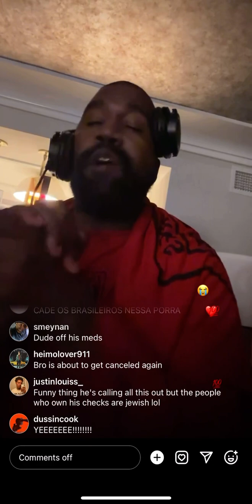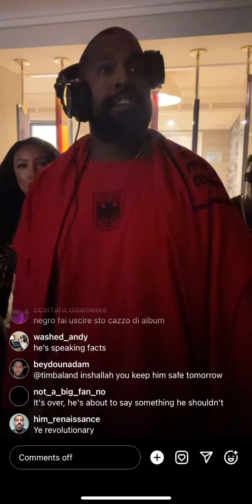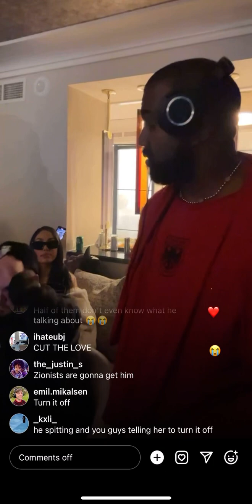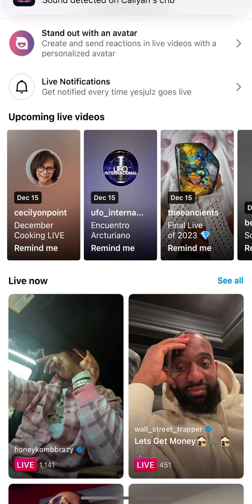Kanye west was going in early this morning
Kanye west Jewish